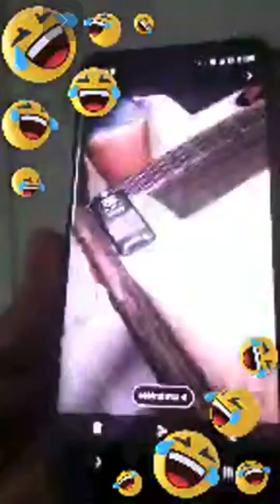URGENT ELIANE BAFENO ABENGANI DÉNISE LA CHRONIQUEUSE NAYE EYINDI